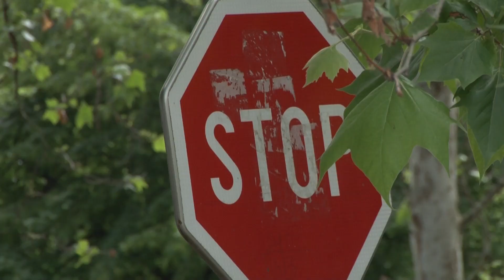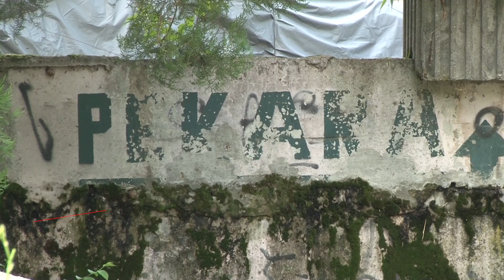SLIKE DANA 1. JUN 2023.